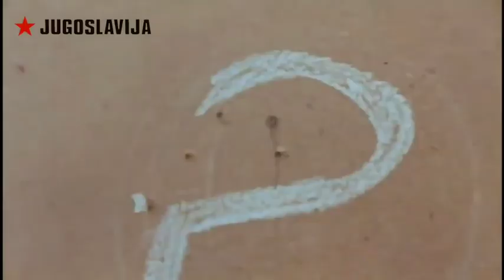welcome to the balkans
The Socialist Federal Republic of Yugoslavia, was a country in Southeast and Central Europe that existed from its foundation in the aftermath of World War II until its dissolution in 1992 amid the Yugoslav Wars, the SFRY was bordered by the Adriatic Sea and Italy to the west, Austria and Hungary to the north, Bulgaria and Romania to the east, and Albania and Greece to the south. The nation was a socialist state and a federation governed by the League of Communists of Yugoslavia and made up of six socialist republics – Bosnia and Herzegovina, Croatia, Macedonia, Montenegro, Serbia, and Slovenia – with Belgrade as its capital. In addition, it included two autonomous provinces within Serbia: Kosovo and Vojvodina. The SFRY's origin is traced to 26 November 1942, when the Anti-Fascist Council for the National Liberation of Yugoslavia was formed during World War II.

On 29 November 1945, the Federal People's Republic of Yugoslavia was proclaimed after the deposition of King Peter II, thus ending the monarchy. Until 1948, the new communist government originally sided with the Eastern Bloc under the leadership of Josip Broz Tito at the beginning of the Cold War, but after the Tito–Stalin split of 1948, Yugoslavia pursued a policy of neutrality. It became one of the founding members of the Non-Aligned Movement, and transitioned from a command economy to market-based socialism. It was a founding member of CERN, the United Nations, Non-Aligned Movement, Following the death of Tito on 4 May 1980, the Yugoslav economy started to collapse, which increased unemployment and inflation.  The economic crisis led to a rise in ethnic nationalism in the late 1980s and early 1990s
With the collapse of communism in Eastern Europe, inter-republic talks on transformation of the federation into a confederation also failed, with the two wealthiest republics (Croatia and Slovenia) seceding. In 1991 some European states recognized their independence. The federation collapsed along borders of federated republics, followed by the start of the Yugoslav Wars, and the final downfall and breakup of the federation on 27 April 1992. Two of its republics, Serbia and Montenegro, remained within a reconstituted state known as the Federal Republic of Yugoslavia, as the official successor state to SFR Yugoslavia.
Социјалистичка федеративна република Југославија, која се обично назива СФР Југославија или једноставно Југославија, била је држава у југоисточној и централној Европи која је постојала од свог оснивања након Другог светског рата до свог распада 1992. године усред југословенских ратова. Простирући се на површини од 255.804 км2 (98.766 квадратних миља), СФРЈ се граничила са Јадранским морем и Италијом на западу, Аустријом и Мађарском на северу, Бугарском и Румунијом на истоку и Албанијом и Грчком на југу. Нација је била социјалистичка држава и федерација којом је управљао Савез комуниста Југославије и чинила је шест социјалистичких република - Босна и Херцеговина, Хрватска, Македонија, Црна Гора, Србија и Словенија - са Београдом као главним градом. Поред тога, обухватала је две аутономне покрајине у саставу Србије: Косово и Војводину. Порекло СФРЈ води се до 26. новембра 1942, када је током Другог светског рата формирано Антифашистичко веће за народно ослобођење Југославије.

29. новембра 1945. проглашена је Федеративна Народна Република Југославија након смене краља Петра ИИ, чиме је окончана монархија. До 1948. године, нова комунистичка влада је првобитно стајала на страни Источног блока под вођством Јосипа Броза Тита на почетку хладног рата, али након Титовог и Стаљиновог разлаза 1948. Југославија је водила политику неутралности. Постао је један од оснивача Покрета несврстаних и прешао из командне економије у тржишни социјализам. СФРЈ је током Хладног рата одржавала неутралност као део своје спољне политике. Била је оснивач ЦЕРН-а, Уједињених нација, Покрета несврстаних, ОЕБС-а, ИФАД-а, ВТО-а, Еутелсата и БТВЦ-а. После Титове смрти 4. маја 1980, југословенска економија је почела да пропада, што је повећало незапосленост и инфлацију. Економска криза довела је до пораста етничког национализма крајем 1980-их и почетком 1990-их; резидентство резултирало је међу више етничких група у републикама конституентима
Пропашћу комунизма у источној Европи пропали су и међурепублички разговори о трансформацији федерације у конфедерацију, при чему су се две најбогатије републике (Хрватска и Словенија) отцепиле. 1991. године неке европске државе признале су своју независност. Федерација се срушила дуж граница федеративних република, праћено почетком југословенских ратова и коначним пропадањем и распадом федерације 27. априла 1992. Две њене републике, Србија и Црна Гора, остале су у реконституисаној држави познатој као Савезна Република Југославија, или СР Југославија, али ова држава није међународно призната као званична држава наследница СФР Југославије. Термин бивша Југославија сада се често користи ретроспективно.